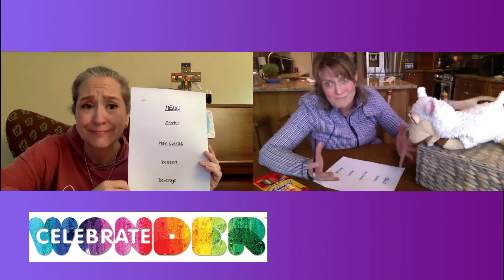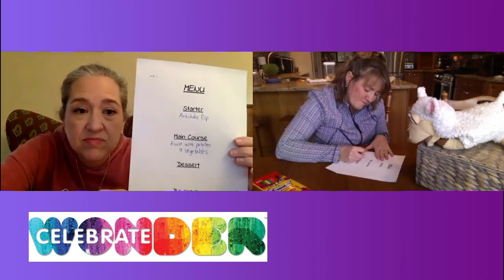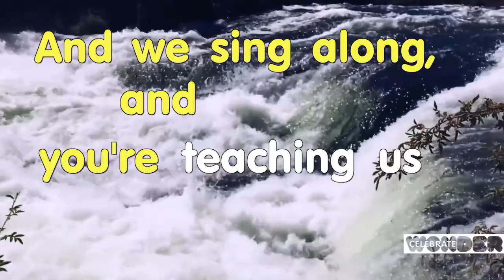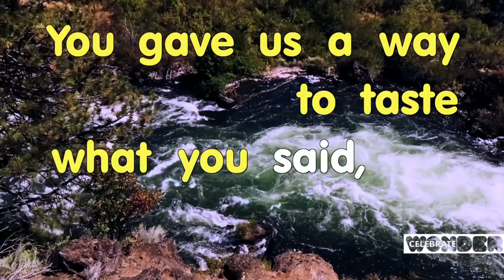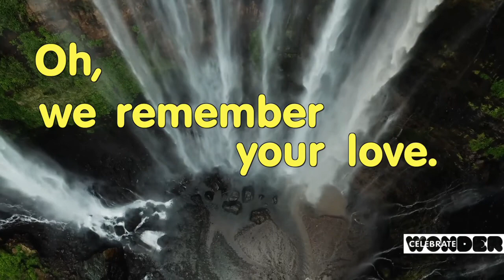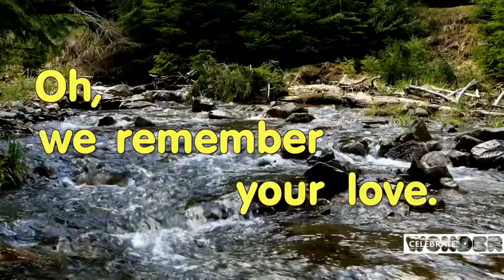March 31 2021 Celebrate Wonder with DAUMC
Tomorrow is Maundy Thursday, when Jesus instituted Holy Communion during his Last Supper with the Disciples.  Our Celebrate Wonder Team learns all about it, and how sharing meals still has meaning today.  Join us!